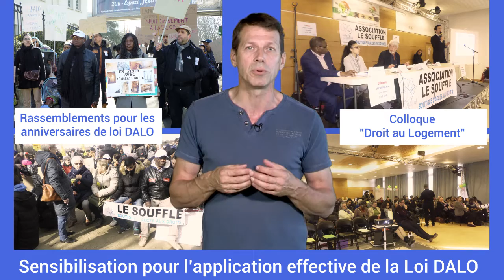Comment trouver un logement social à Argenteuil ?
Tous ensemble pour l’accès à un logement social locatif !
Dans la ville d’Argenteuil, 6 800 ménages ne trouvent pas de logement !
Face à cette triste réalité sociale, l’Association LE SOUFFLE lance  la campagne « Toit et Moi » :
un espace de conseils, d’accompagnement juridique et administratif pour les ménages,
un espace de sensibilisation des élus, des bailleurs sociaux et des pouvoirs publics, pour l’application effective de la loi DALO..
Rejoignez-nous : le SOUFFLE recherche des étudiants en droit en stage et des bénévoles :
L’Association lance également un appel aux dons.